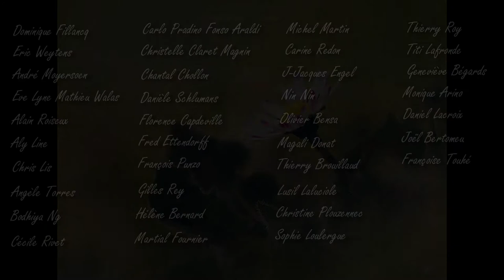Challenge mon groupe photo " au ras du sol"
Créé avec CyberLink PhotoDirector